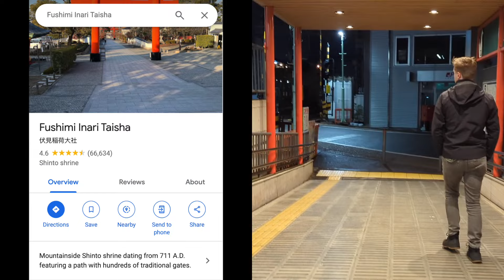Street Photography POV | Exploring Kyoto & Osaka, Japan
I explored Kyoto's historical neighbourhoods and Osaka's bustling streets in this one-day street photography adventure. I show footage and results from each point of interest on the way, and discuss a few of the landmarks I visited. I give some insight into my experiences and photographic process, as well as observations about the cities I explored.

In this video I feature photos captured on Flic Film's electra 100 and on Cinestill 800T. Both are 35mm c-41 films.

Jiminell | City pop (Original mix)